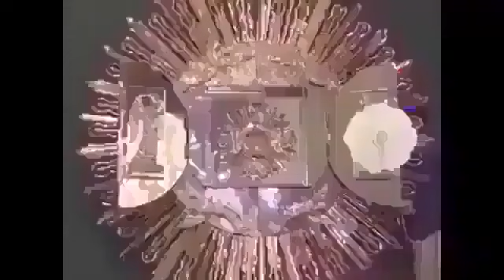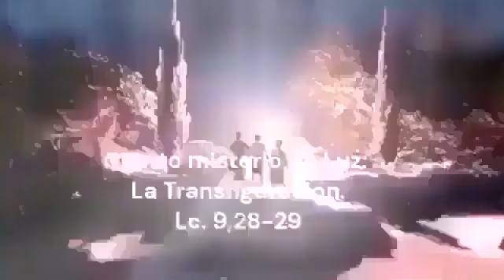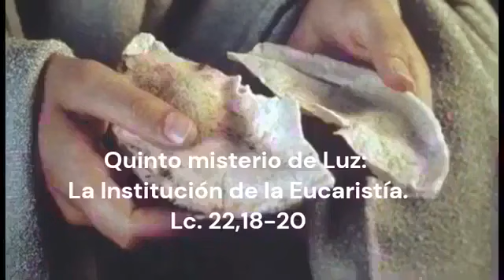Santo Rosario Corto hoy Jueves 6 Junio 2024.-Misterios Luminosos‐